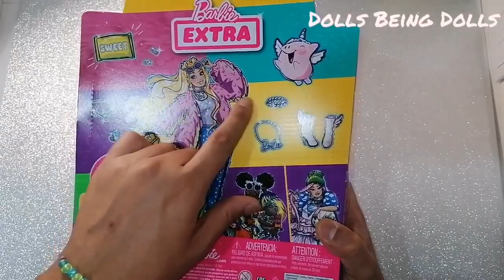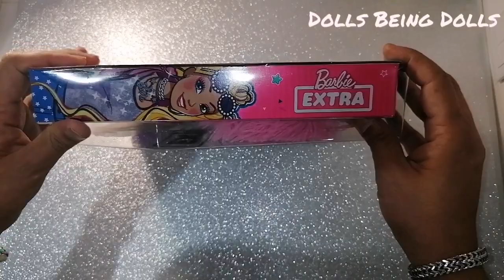Review : Barbie EXTRA parte 3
O último vídeo desta série de 3 das Barbie Extra :)

Espero que tenham gostado e obrigado por assistirem. :)

Para envios de correspondência :
Largo da Terra Grande 9A
2790-157 Carnaxide